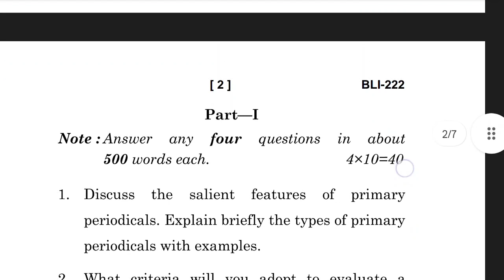BLI-222 Previous year Question paper | Ignou BLI-222